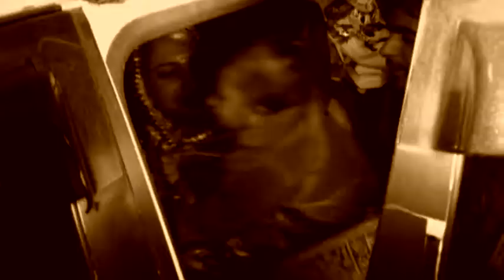welcome Barat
D-3